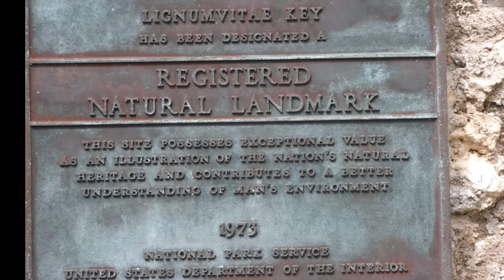Florida Sea Base Eco Adventure 2017 - Getting Started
This video is the first in a series of 6 videos documenting Boy Scout Troop 103 adventure over 93 miles along the Florida Keys aboard two 41’ Morgan Out Island Ketchs. (Sinbad and Wind Star)

Sea Base Eco Adventure 2017 - Day 1 includes
- Sea Base,
- Kayaking around and exploring Lignumvitae Key,
- Snorkeling Shell Key
-     Porkfish
-     Lobster
-     Foureye Butterflyfish
-     Snails
- Snorkeling Cotton Key Basin
- Anchorage at The Cowpens